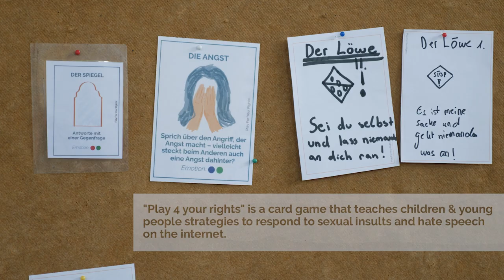Play4 Your Rights Germany – Trailer 2 (English Version)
Impressions from the documentation report of the EU project "Play4 your rights - Innovative media education strategies against sexism and discrimination".

The trailer provides impressions from the implementations in German schools in 2021. The project aims to combat sexist hate speech based on stereotypes and gender discrimination among young people through social media education strategies and gamification practices. For young people, the gamified approach is a powerful learning and development tool: the approach promotes young people's engagement with complex phenomena through creativity and imagination. Two games will be developed and tested in schools during the project: The card game "Strategic Response", in which the aim is to find positive solutions in response to hate speech, and an "Urban Game", in which students move through their cities to complete a mission.

With the support of the EU's Erasmus programme. medien+bildung.com is German partner in the EU project "Play for your rights! Innovative media education strategies against sexism and discrimination". Other European alliance partners in the Play 4 your right project are:
Cospe (Italy)
Zaffiria - Centro per l'educazione ai media (Italy)
Casa delle donne per non subire violenza (Italy)
Mediterranean Institute of Gender Studies (Cyprus)
Women's Issues Information Center (Lithuania)

In 2022, the game and teaching material will be published as OER.

Further information on the topic, one of the underlying studies can be found